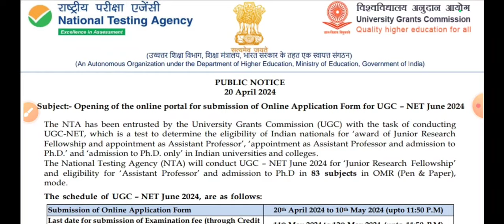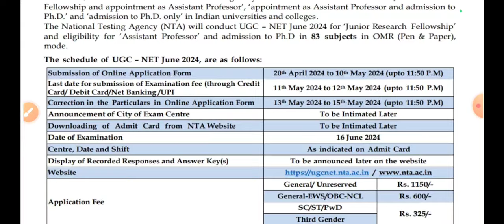🔴One more big change in UGC NET exam | UGC NET JUNE 2024| Envirocademy